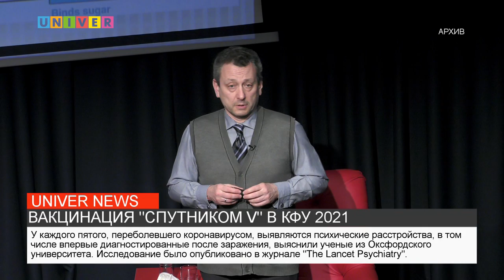ВАКЦИНАЦИЯ "СПУТНИКОМ V" В КФУ 2021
В Роспотребнадзоре спрогнозировали, что эпидемия коронавируса в России может закончиться к августу. Ранее в Минздраве сообщили, что в последние недели ситуация с коронавирусом в стране улучшается, но для профилактики третьей волны необходимо соблюдать противоэпидемические меры и вакцинироваться. Как это могут сделать студенты, сотрудники Казанского университета, да и просто все желающие? Расскажем в нашем следующем сюжете.